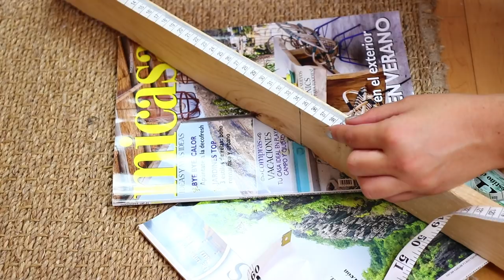DIY ÁRBOL de navidad + 15 ADORNOS 🎄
16 DIYs de NAVIDAD - ÁRBOL de navidad de 2 + 15 ADORNOS 😱 😋

Hola a todos y bienvenidos un día mas a canal!!! En el vídeo de hoy os traigo una idea súper fácil y barata para hacer vuestro propio árbol de navidad, así como 15 ideas para decorarlo😍😍

58.800 gracias💕 SOIS GENIALES!

Espero que os guste el vídeo😉😉 Os leo en los comentarios🙈

-MATERIALES:
·Bolas transparentes
·Bolas de porexpan